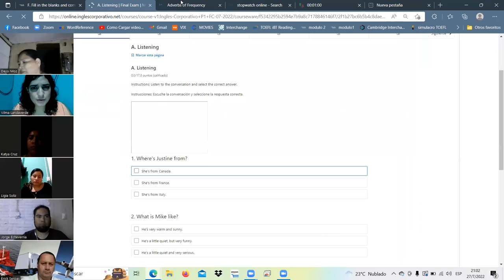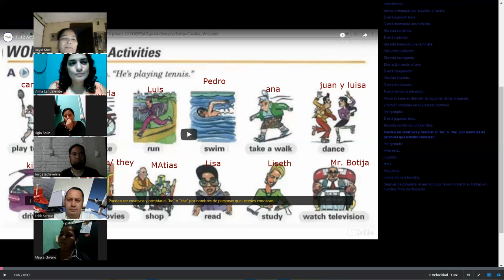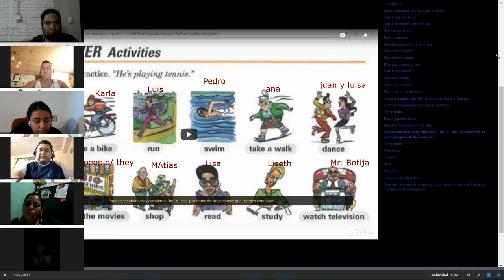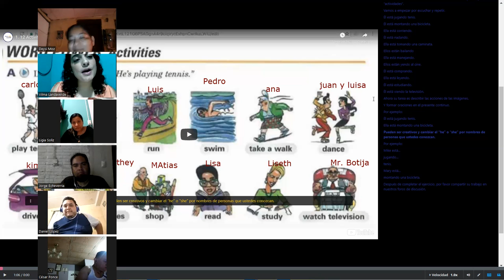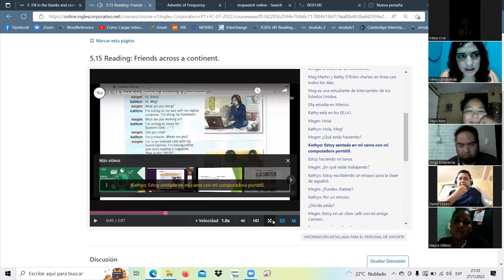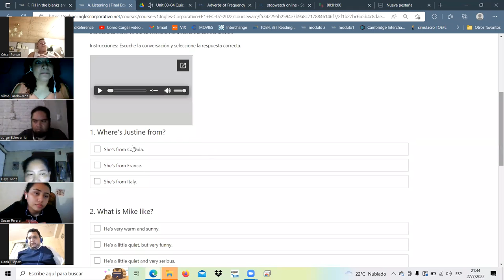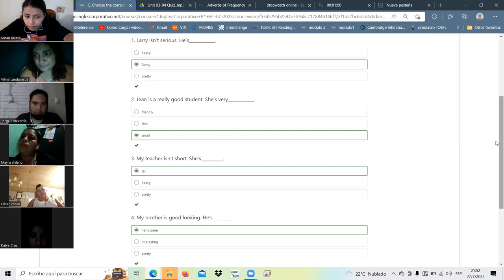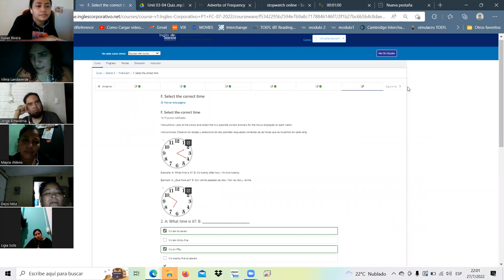Inglés Corporativo-27-julio-22/clase 15-final seccion5